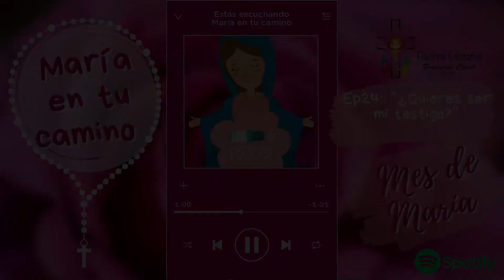María en tu camino # 24 ¿quieres ser mi testigo?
Desde la cruz, hoy Jesús nos interpela con una pregunta. Nos pide amar la cruz y ser testigos de su amor.